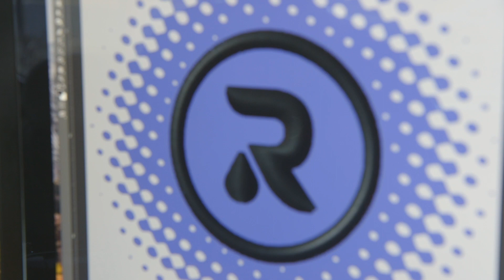Episode 3 Preview | Adventures In Apparel Decorating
Take a quick look at what's in store for our next episode of AdventuresInApparelDecorating, featuring Rush Order Tees in Philadelphia, PA.